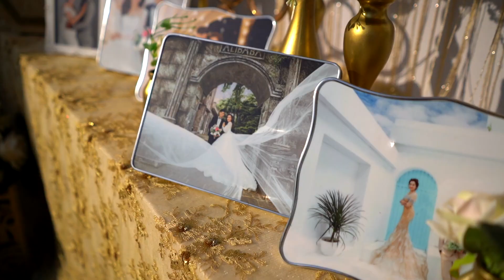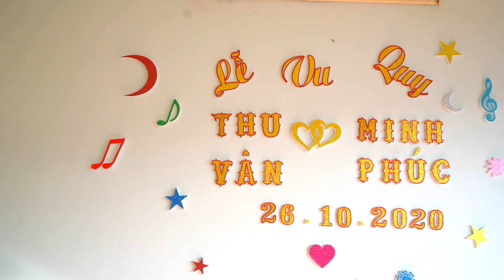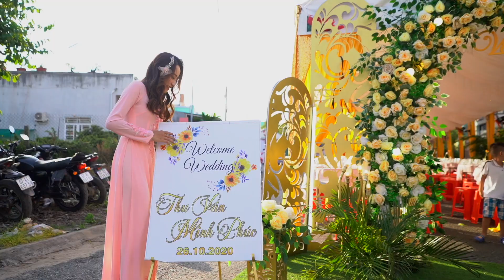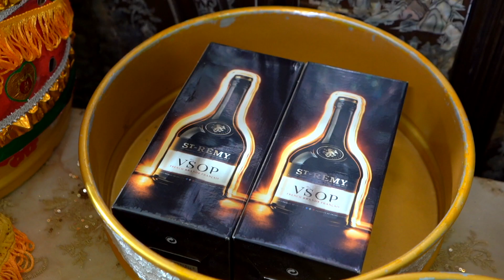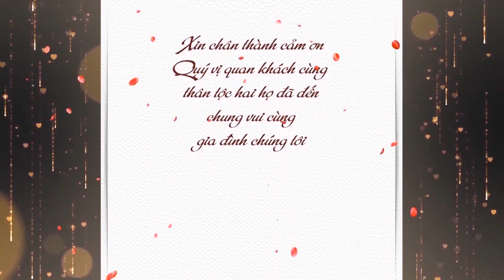Full hd Minh Phuc Thu Van 26 10